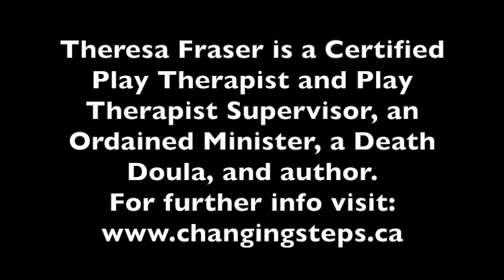Therapy Technique: Safe Place Sand Tray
Theresa Fraser demonstrates a therapy intervention to help clients explore a safe place.